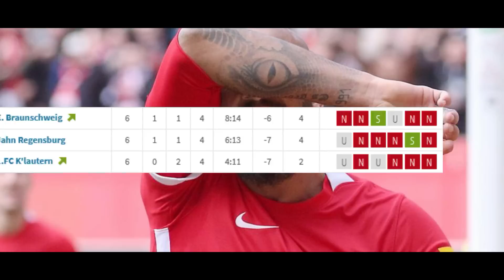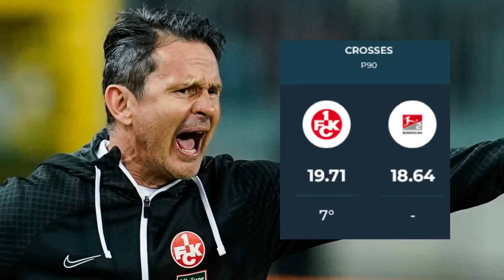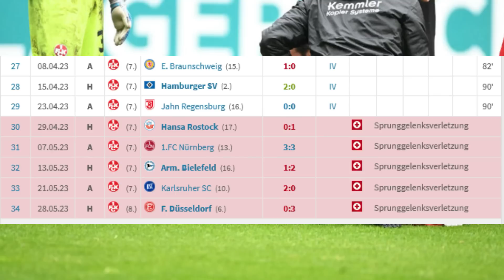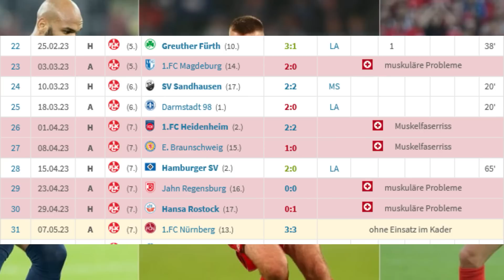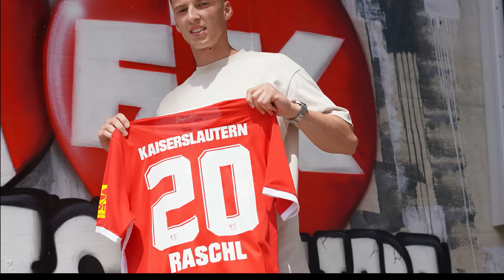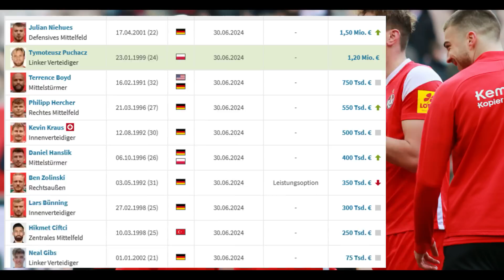🔴⚪️Bundesliga aufm BETZE? ANALYSE 1.FC Kaiserslautern 23/24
Die 2.Bundesliga 2023/2024 startet demnächst in die neue Saison!
Der 1.Fc Kaiserslautern belegte in der letzten Spielzeit einen sehr sehr guten 9ten Tabellenplatz.
Jedoch ist man in der Rückrunde sehr oft als Verlierer vom Platzgegeangen und ist in der Formtabelle der letzte 6 Spiele sogar letzter !
Nun versucht der FCK durch gute Transfers gut in die neue Saison der 2.Bundesliga zu starten, ob das gelingt erfahrt ihr in dieser Analyse zum 1.FC Kaiserslautern !
Für mehr Videos zur Bundesliga zur 2.Bundesliga und allgemein Fussball Videos gerne meinen Fussball Kanal kostnelos abonieren :)